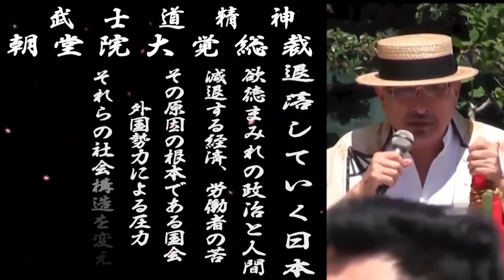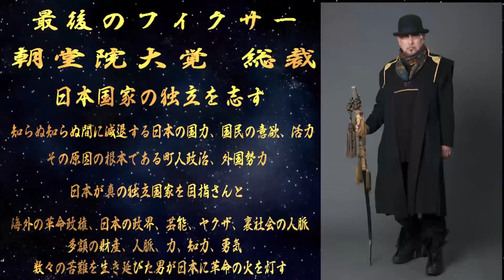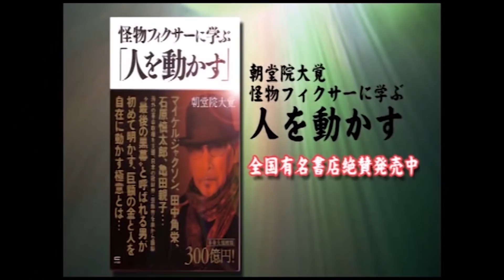総裁がひと押しする山本太郎と北朝鮮経済の要「39号室].mp4 チャンネル保管するため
現在、チャンネル二回のペナルティにつき一万個の動画のほとんどを非公開にしております。　新しい動画はJ.R.P News Televisionでご視聴ください FaceBook

n3rwk